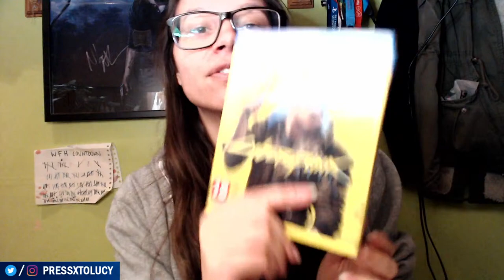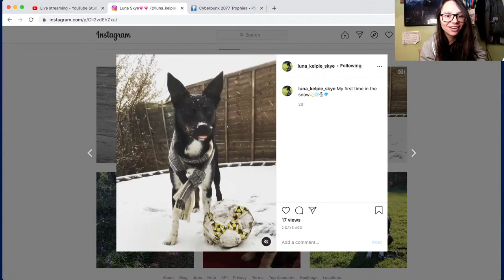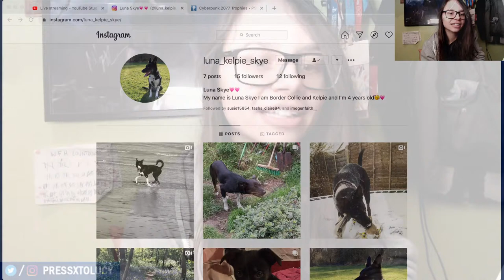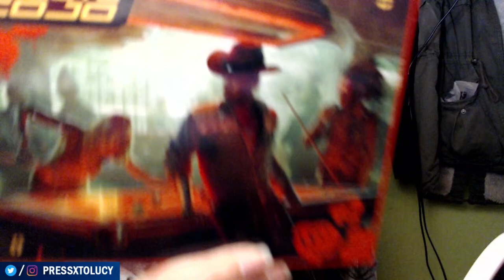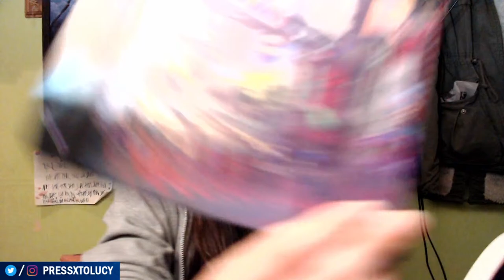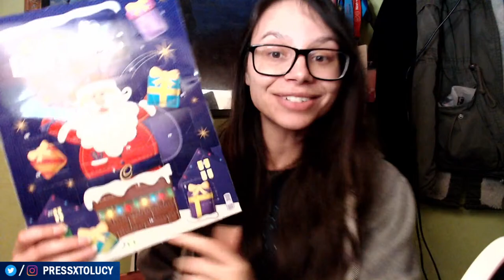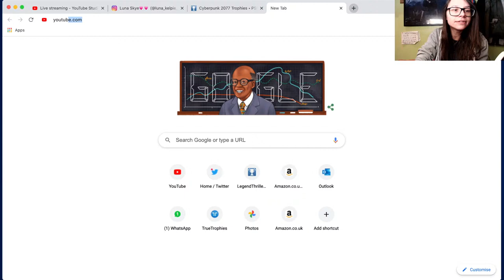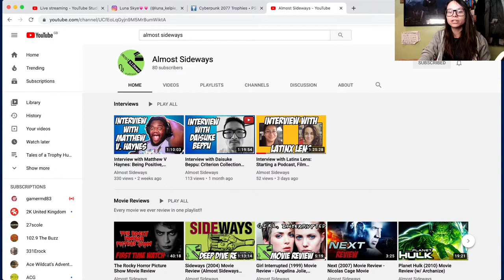Lockin' it Down with Lucy! #33 | Unboxing Cyberpunk 2077 and Spider-Man Miles Morales Thoughts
Come hang out with me for a bit during Lockdown.

Topics - Spiderman Miles Morales, Spotify Wrapped 2020 and Unboxing the Cyberpunk 2077 physical edition.

Hit me up on the Twitter/Insta @PressXToLucy